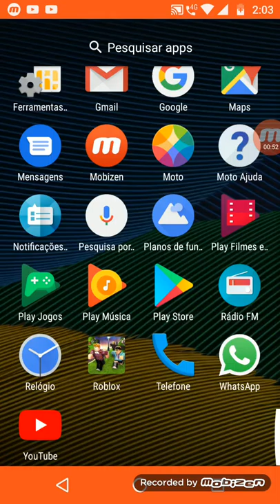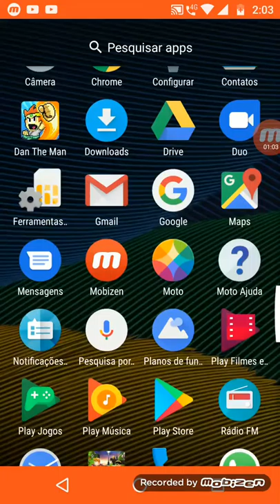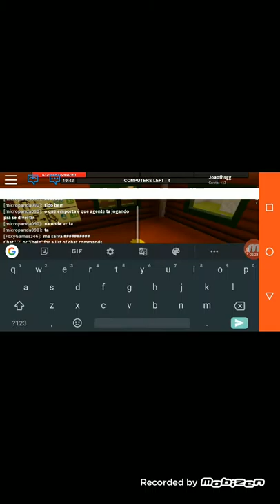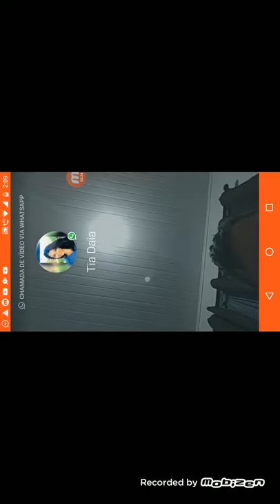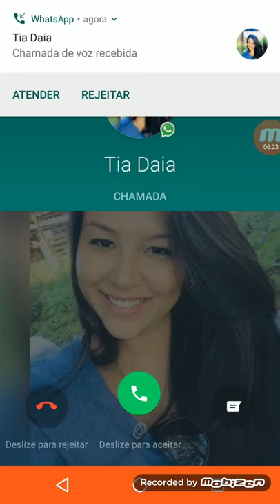Flee the facility (parte 1)